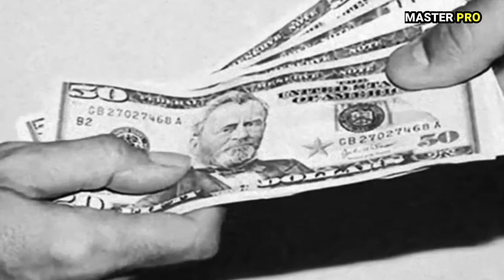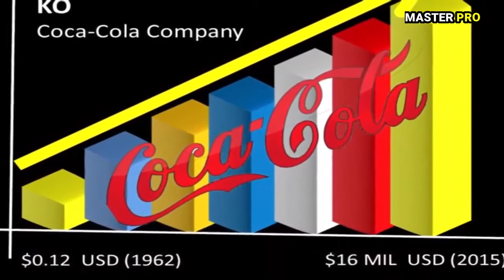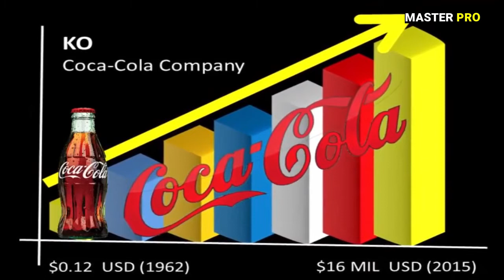COCACOLA - La historia oculta - La razón de su popularidad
La verdadera historia de Coca Cola

Un extraño médico le vendió la receta a John Pemberton por $500 Dólares.
Mira su fascinante historia.